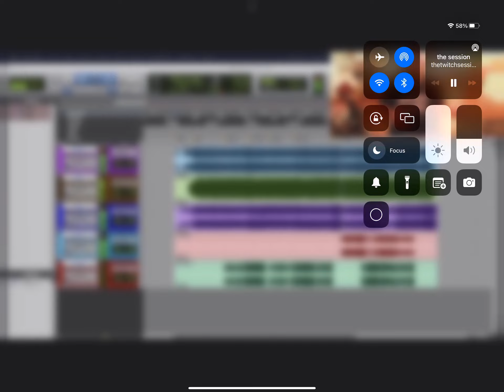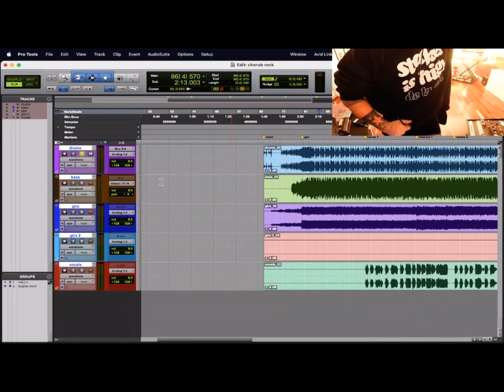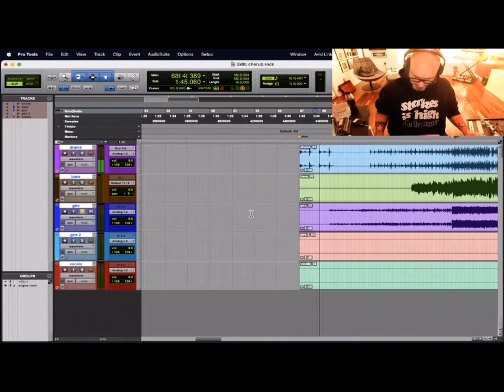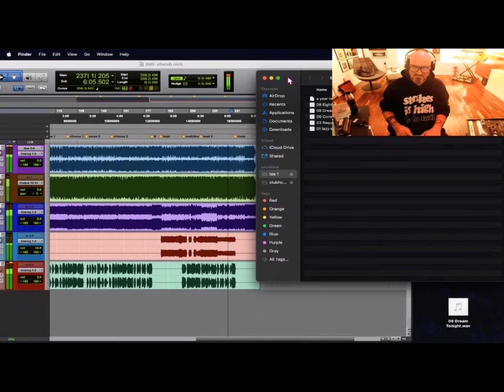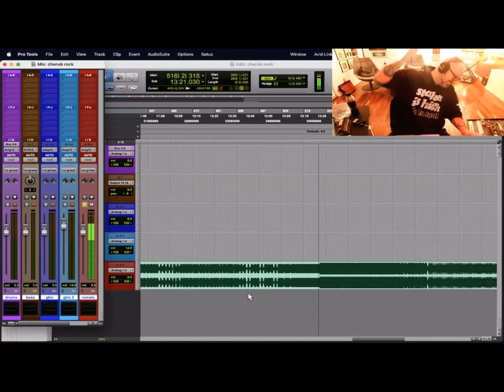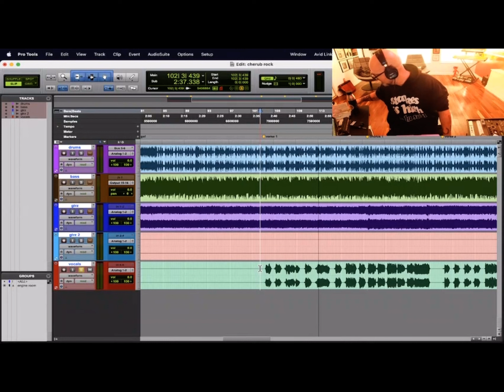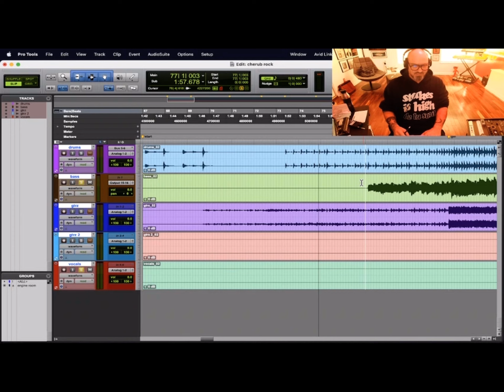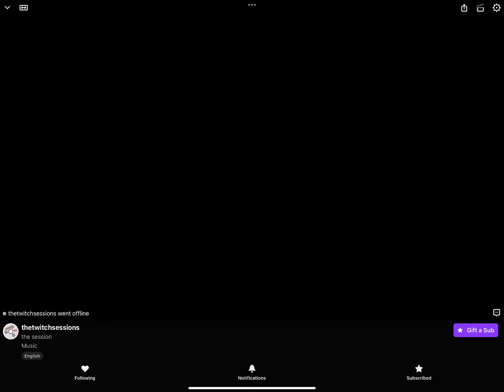TwitchSessions Live - Smashing Pumpkins: “Cherub Rock”